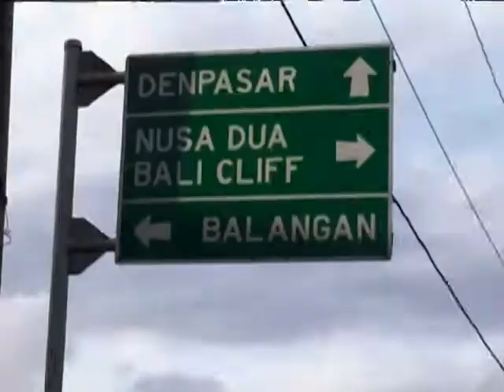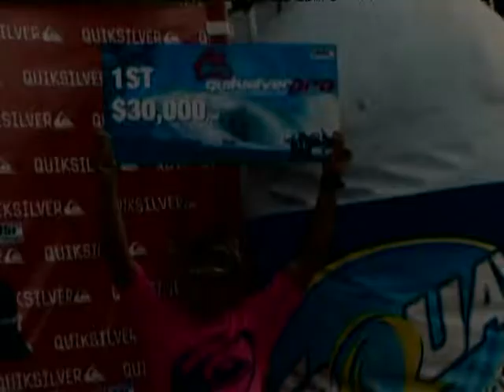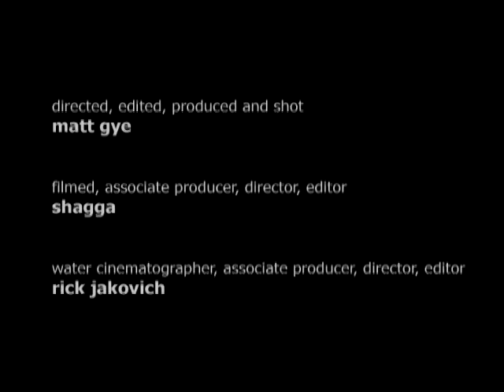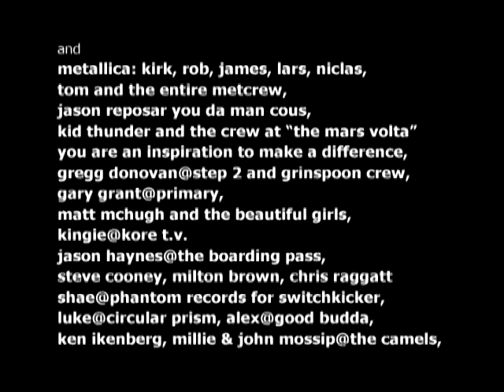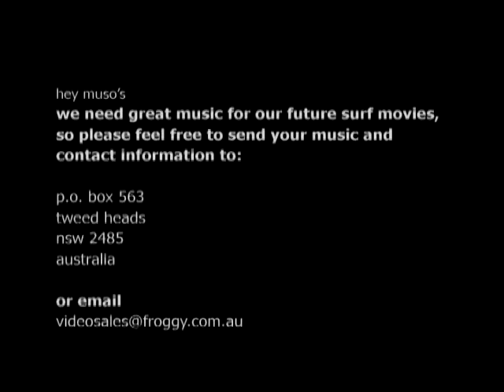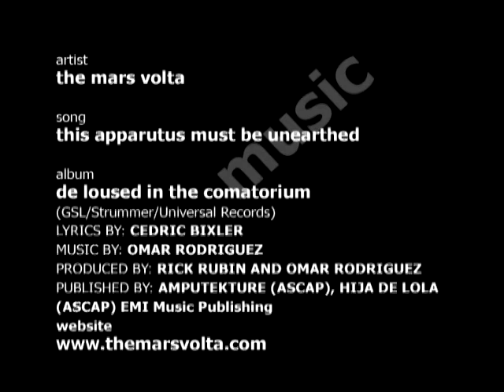A Day In The Life (2004) - Surf Film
The film of the year is here, A Day In The Life by Matt Gye.

Baa-Gee's newest surf film is the much anticipated "World Surf Images" film "A Day in the Life...". Any surf movie that starts with a Metallica track and then features the band in the movie is sure to get the blood flowing.

Matty Gye, Shaggs and Rick Jakovich are the brain and angles behind the international award winning films "3 Degrees" and "MonTAJ" who now call themselves "World Surf Images". Shot in virtual every corner of the earth and shinning an alternate light on the sport of surfing, the film shows how deverse every surfers life is, "A Day In The Life..." could be discribed as a tale of classic short stories.

Colaboração de ESR.